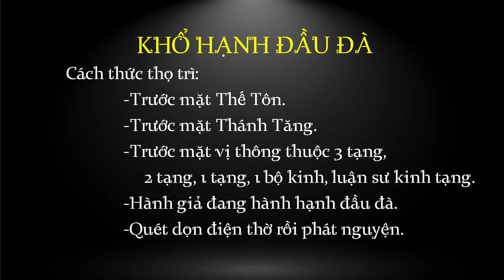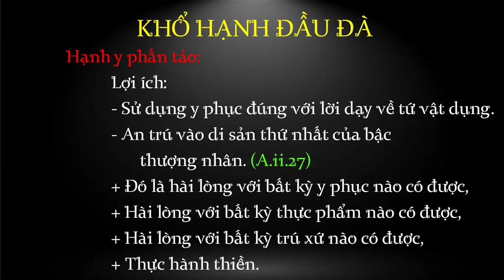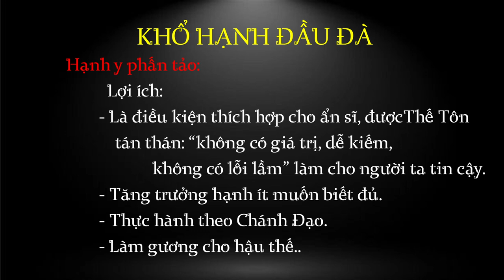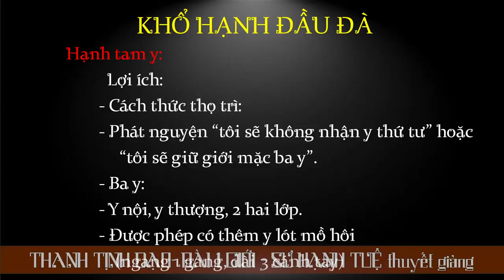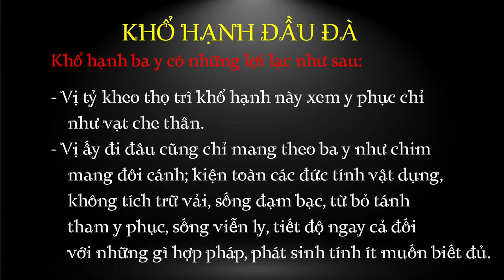Thanh Tịnh Đạo - 01. Giới (tt) | Sư Hạnh Tuệ | 08/09/2022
Thanh Tịnh Đạo - sư Hạnh Tuệ ngày 08/09/2022